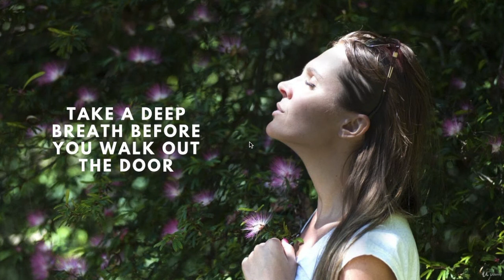Learn How To Wake Up Positive and Have an Amazing Day - Take Some Deep Breaths When You Walk Out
Check Below And Learn More About How YOU CAN have a Better Life:

Discover The Magic In Your Mind

Six Minutes To Success With Yourself

Learn About Bioenergy Manifestation Program

Do You Want To LEARN About Soul Reading - Soul Manifestation

If You Need To Learn More About YOGA!!!

If You Want To Learn How You Can Slow the Aging Process to A Crawl
AND Quickly Sculpt The Body You've Always Wanted

If You Want To Unlock Your Hip Flexors
The "Hidden Survival Muscle" In Your Body

If You NEED To Lose Weight Fast
Melt 54 LBS FAT IN TWO WEEKS

If You Would Like To Learn More About Keto!!!